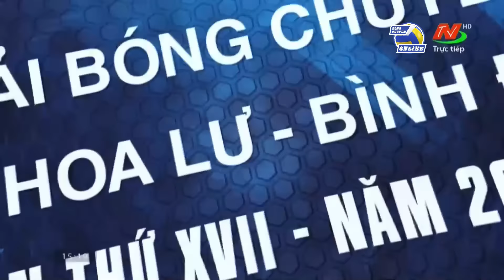Chuyền hai chân ái của Bích Tuyền gọi tên Hoài Mi: Người nâng tầm sức mạnh khủng long 1m88 là đây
BÓNG CHUYỀN VIỆT NAM ONLINE | Chuyền hai chân ái của Bích Tuyền gọi tên Hoài Mi: Người nâng tầm sức mạnh khủng long 1m88 là đây